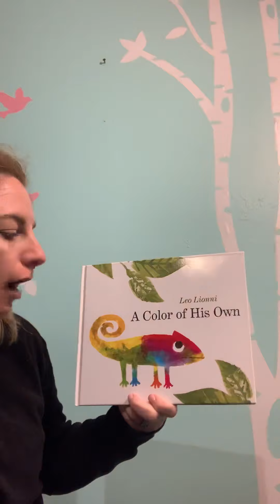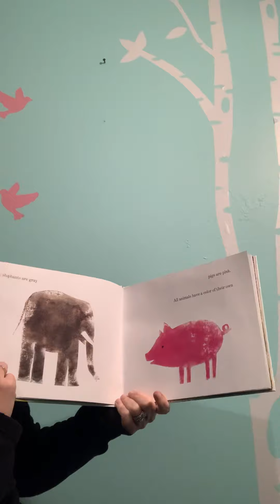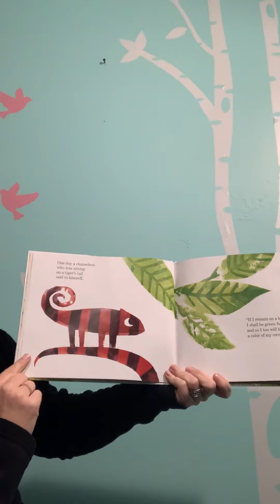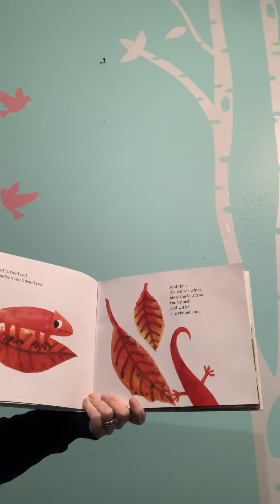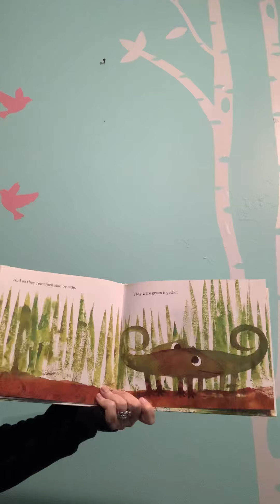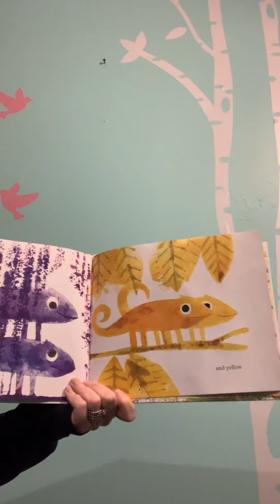A Color of His Own